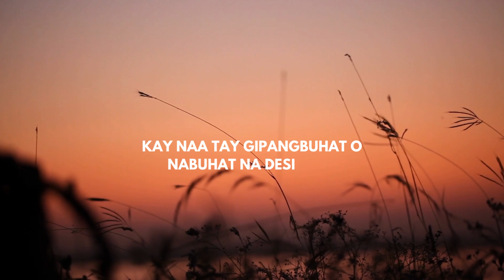DARK SECRETS: Taman ra diay sa pal*mi | Monica's Confession [baygamay]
baygamayreads Monica's Confession, "The Substitute Father"